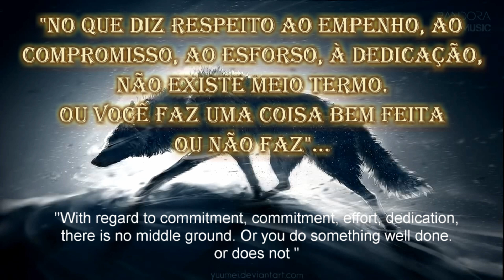Técnicas de Braço para Enganar (Artes Marciais) Fight #43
Este vídeo é para poder dar socos fortes e rápidos e poder enganar seu adversário com movimento e ataque, é preciso usar velocidade e percepção. São duas técnicas de movimentos para enganar com os braços, na aula anterior eu fiz com as pernas, está aqui na descrição do vídeo.
Caso não tenha visto técnica que engana com a perna só clicar no link a baixo do vídeo.

Como procurar: @diegothomydt

Biografia Pessoal:

Sou (Prof/Mestre do Combate) em Artes Marciais. Formado em Ed.Física. Pratico artes marciais desde os 6 anos em variados estilos, tenho a meta de divulgar e conseguir reconhecimento de minhas habilidades, técnicas, velocidade e força... Meu estilo tem a mistura de Karate, Muay Thai e Krav Magá, sendo que também mostro minhas especialidades em Tática de Combate, usando tb técnicas feitas por mim (Técnicas de Combate) Defesa Pessoal, Contra-ataques, Arma Branca, Tonfa e diversas armas. Com a sua ajuda em curti e compartilhar meus vídeos, ficarei muito grato por divulgar meu trabalho que faço com tanto carinho e dedicação... Oss!!